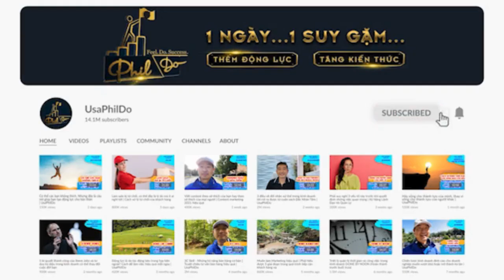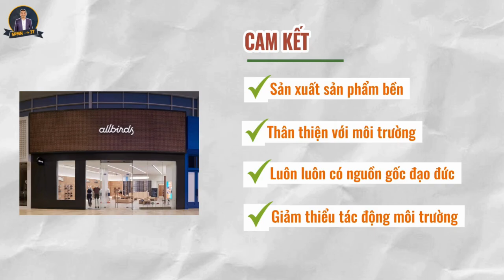Cách Thu Hút Khách Hàng hiệu quả qua công ty tại Mỹ khởi nghiệp vượt ngưỡng 1 tỷ đô trong 5 năm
Welcome ! Nếu Bạn thấy channel này là vì mục đích thành công, hạnh phúc hay đơn giản muốn làm giàu thì Tôi có thể giúp Bạn được, chỉ trong khoảng phút mỗi ngày.

Với 5 phút mỗi ngày, bạn sẽ đạt được gì? hãy dồng hành cùng UsaPhil Do chỉ trong tầm 5 phút mỗi ngày để trang bị cho mình thêm kiến thức qua các bài học của các Vỹ Nhân kinh doanh tại Mỹ hoặc có thêm động lực để đến gần với thành công hơn, đặc biệt trong thời đại chuyển đổi số này.

Tại sao Tôi làm được như vậy? Bạn sẽ nhận được nhiều câu trả lời tại đây.

Hãy nhớ rằng Bạn sẽ có thể chỉ lướt qua kênh này, thoát ra và quên đi sau dó. Vì vậy, đừng quên bấm nút Subscribe và nút Chuông, để 3 phút mỗi ngày có thể giúp mình tiến bộ và mang đến thành công, hạnh phúc hơn cho bản thân và gia đình Bạn!

WEEKLY SCHEDULE:
Monday: Motivations to start the week
Tuesday: Sales skills
Wednesday: Digital Marketing skills
Thursday: Management skills
Friday: Business must-haves
Saturday: Personal Development
Sunday: Marketplace news

HÃY THAM GIA VỚI TÔI ĐỂ NGƯỜI VIỆT CÙNG NHAU VƯƠN TẦM!